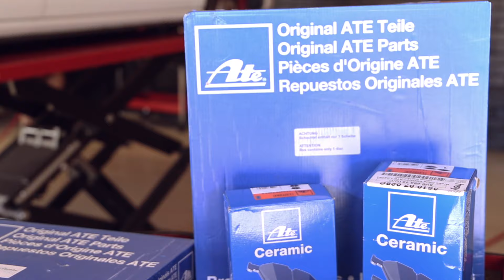Brake Service and Safety with RM Autohaus Group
Short Video on RM Autohaus expertise with Brakes and your cars with ATE ceramic brakes and pads. We have partnered with Continental Tyres to deliver the word's best tyres, and we are an "ATE Brake Centre" Authorised Partner.